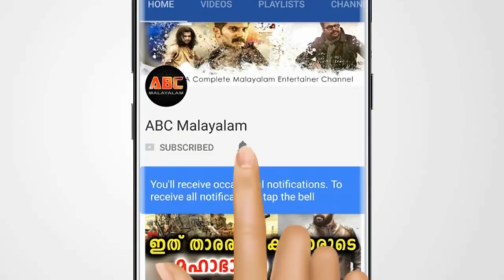ദിലീപിനൊപ്പമോ അതോ നടിക്ക് ഒപ്പമോ ? നിവിന്റെ മറുപടിഇങ്ങനെ | Nivin Pauly